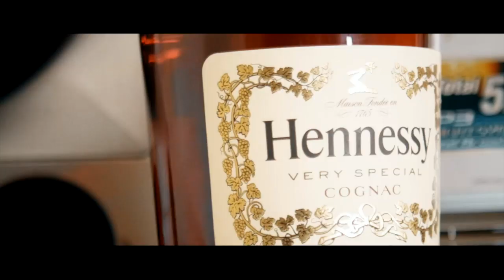OMB Blood Bath Arrested MVrder & Robbery Running 3rd Ward Street Gang..DA PRODUCT DVD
OG Product💯 Shmarijuana🌱Offical Weed Anthem Reggae Music..DA PRODUCT DVD